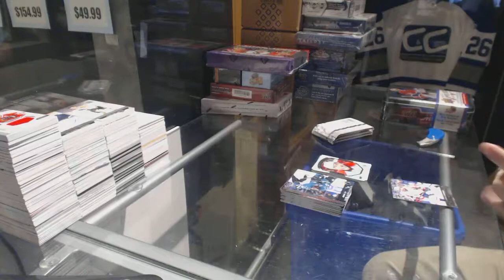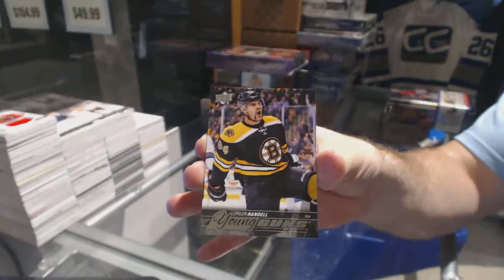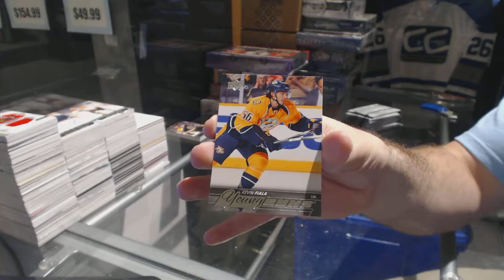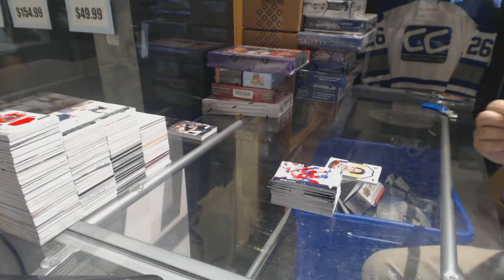15-16 UD Series 1 & 15-16 UD Series 2 Hockey Box Break - C&C GB